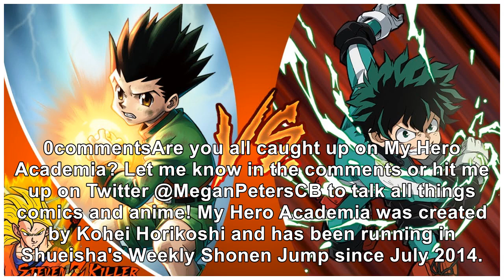When Will 'My Hero Academia' Season 4 Be Announced?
Anime is ready to move into its next season, but there are still some loose ends it needs to address...